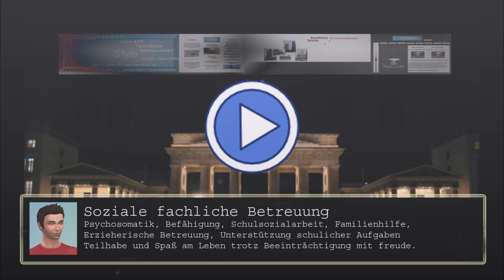Bilder aus der Fundgruppe meiner Kamera Teil 06